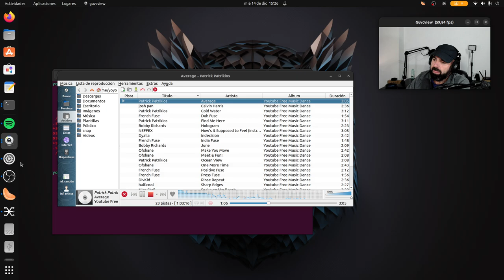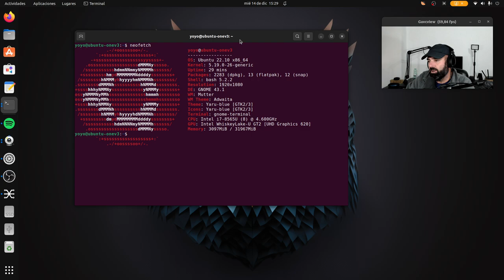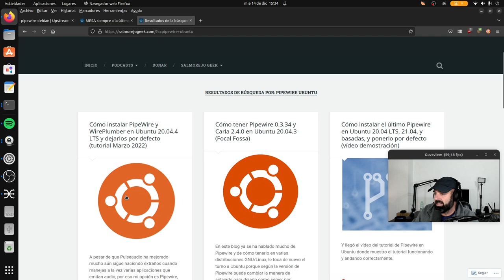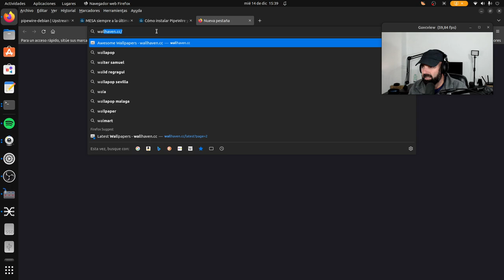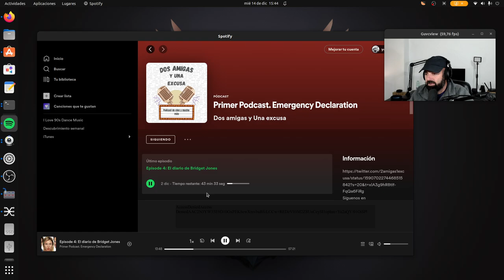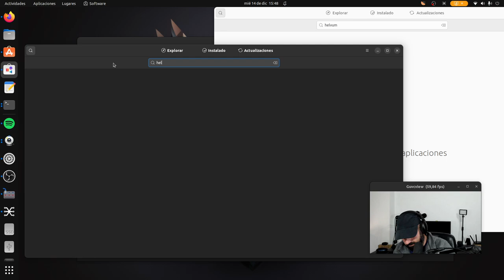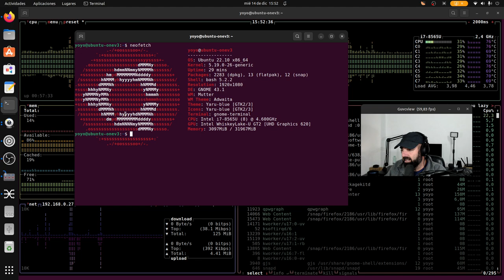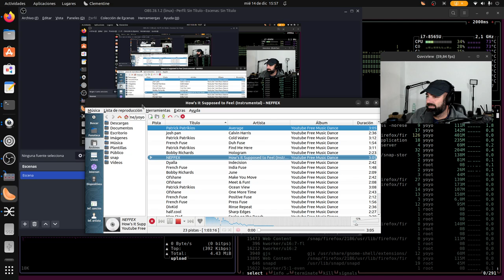Estaba yo pensando que... Reflexionando sobre la evolución de Ubuntu y sus Snap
Hoy os traigo una reflexión sobre Ubuntu y su apuesta por los paquetes Snap.